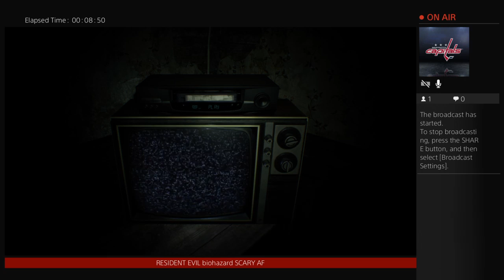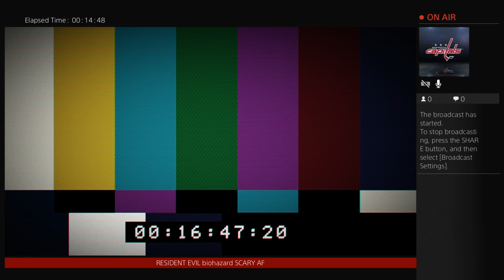RESIDENT EVIL biohazard SCARY AF